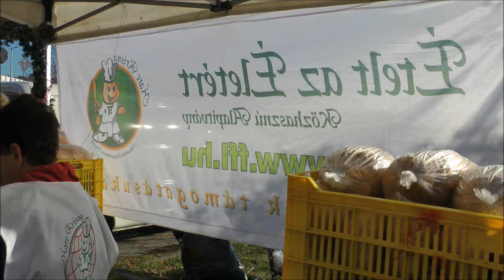Óbuda a gondoskodó város Karácsonyi ételosztás Óbudán 2013 12 21